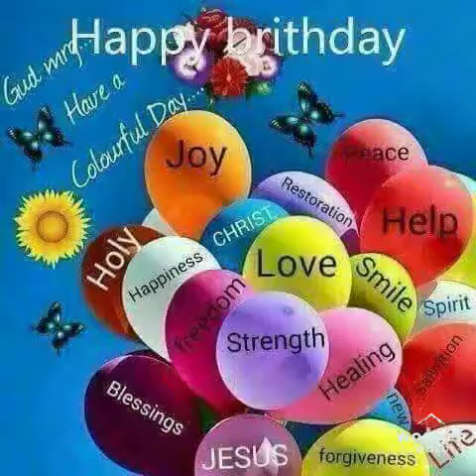Paano ako( OFW)🤦‍♀️sinopresa ng aking mga amo(Yadgar Family) 🇮🇱sa aking kaarawan?🥮🎂🤑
Matana (Regalo) ko sa aking mga Israelie na Amo.